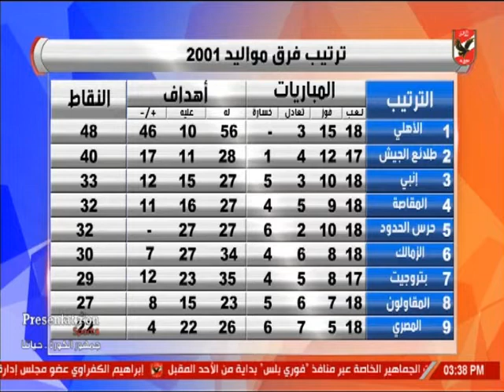أحمد سراج مدرب أهلي 2001: الروح سر انتصارات الفريق .. واشكر اللاعبين